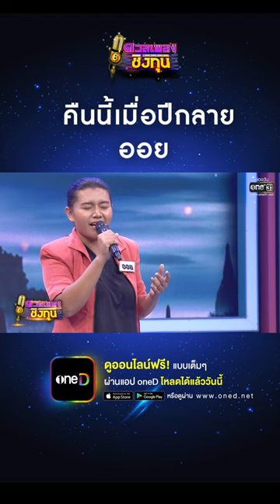คืนนี้เมื่อปีกลาย - ออย CLIP ดวลเพลงชิงทุน 2022 EP.929 | 25 เม.ย. 65 | one31